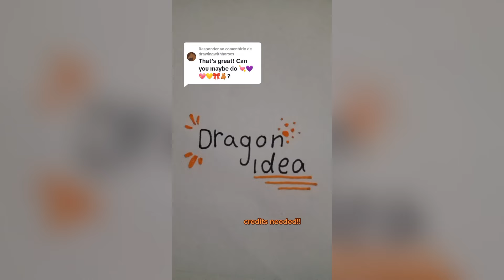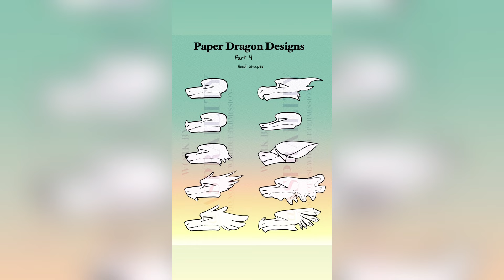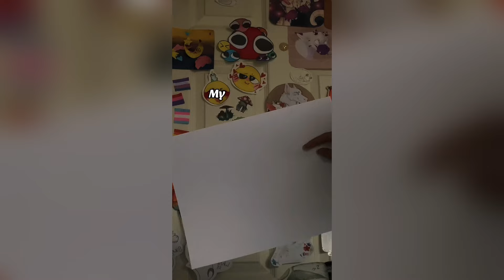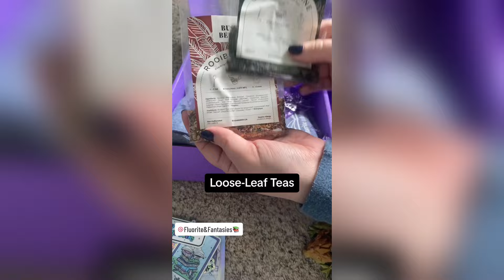Dragon Puppet Crafts - Paper Dragon TikTok Compilation #66